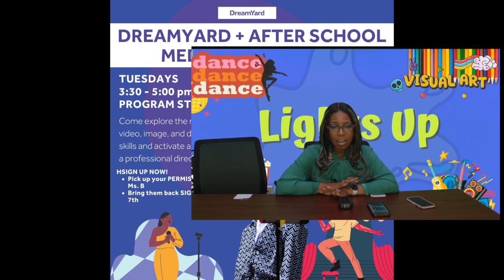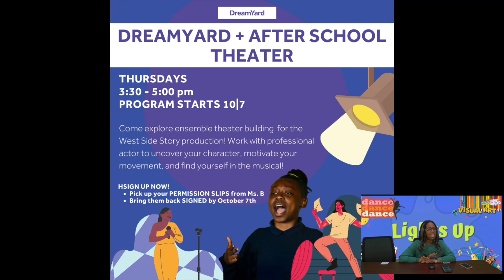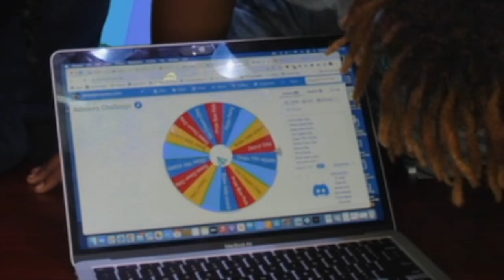10 19 23 Lights Up